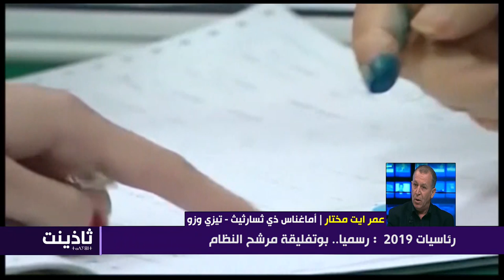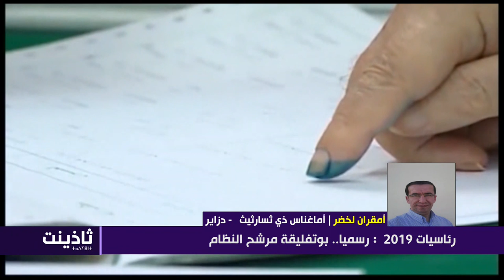Le Régime algérien a osé.. Bouteflika pour un cinquième mandat!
Avec: Lakhdar AMOKRAN, Hsen MOUSSI, Omar AIT MOKHTAR, Ait AIT DJOUDI, Karim KEBIR

Presente par :Salim SERKHANE